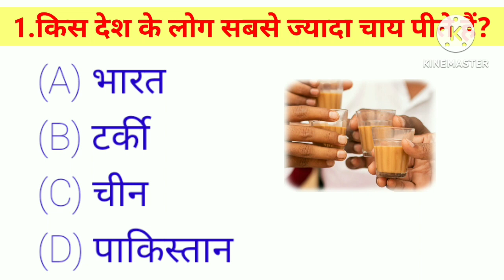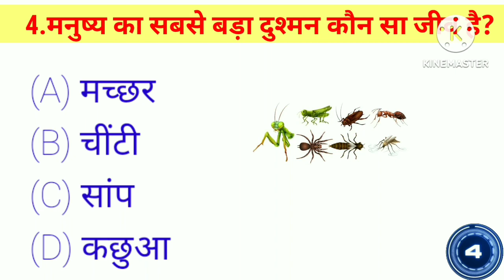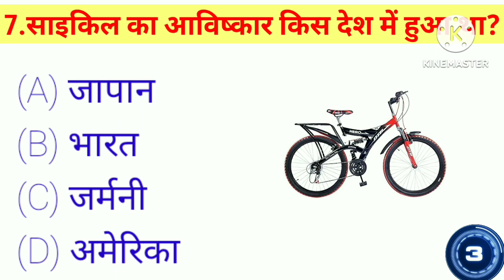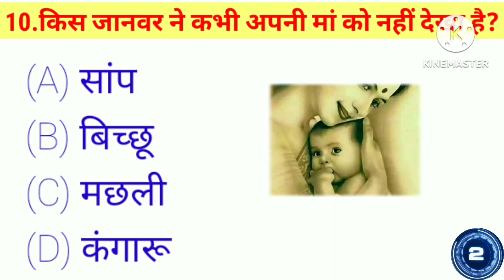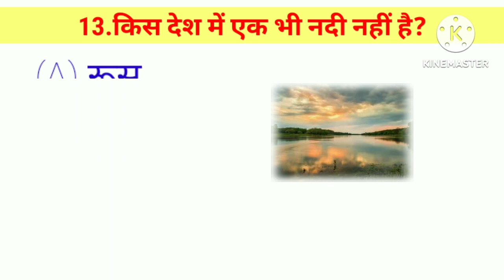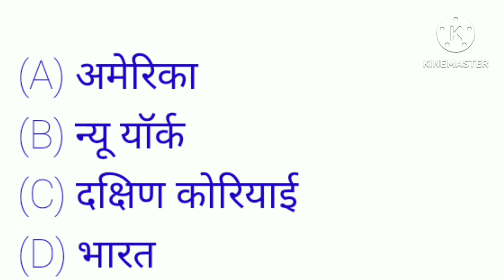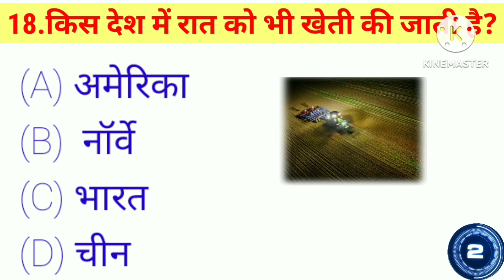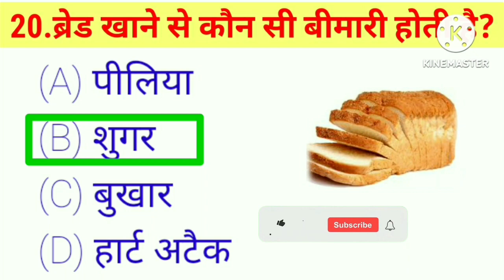ब्रेड खाने से कौन सी बीमारी होती है।| Amit G.K. Quiz 2.O|| 😇😇🇮🇳🇮🇳nationalpolitics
Hamen ki yah wali video viral kar do please Amit ki yah wali video viral kar do manushya ka sabse bada Dushman kaun sa Jeev Hai Virat khane se kaun si Bimari hoti hai Samsung ke Desh Ke Company hai Doraemon Kahan Se Aaya Tha Doraemon video